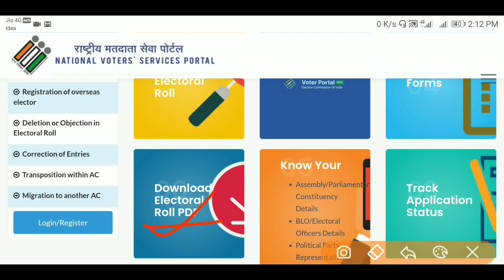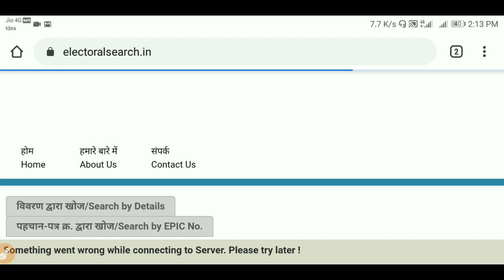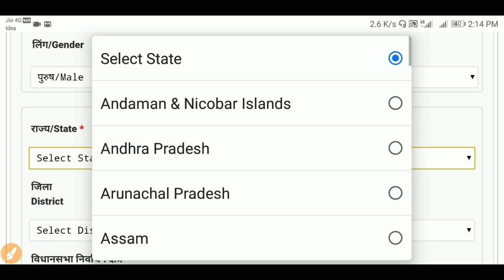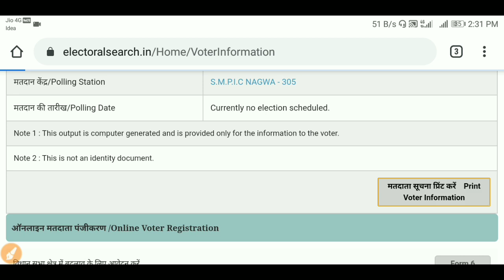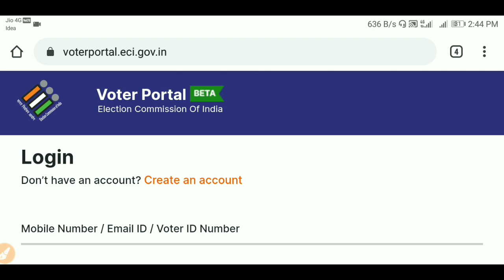वोटर लिस्ट में अपना नाम देखें | voter list me apna nam kaise dekhe | voter list kaise nikale 2020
वोटर लिस्ट में अपना नाम देखें है या नहीं नहीं है तो new voter card के online apply कर दें।

➡️ न्यू वोटर कार्ड बनाने के लिए ऐसे online करें

Our SocialLinks